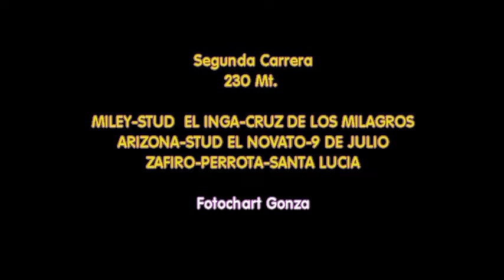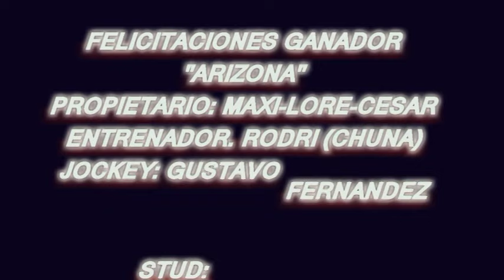ARIZONA Hípico Santa Lucia Ctes 10 03 2024